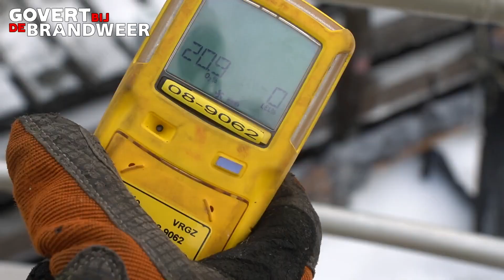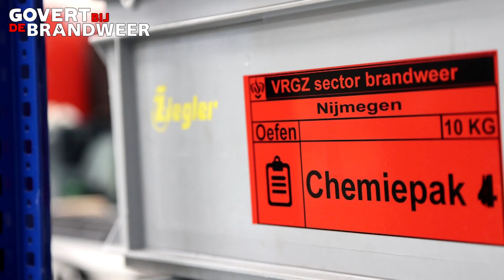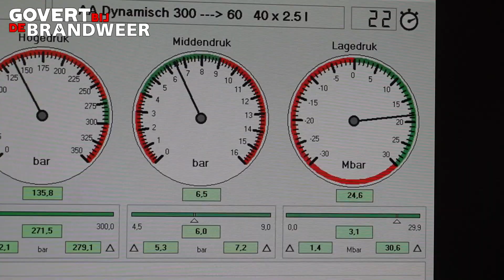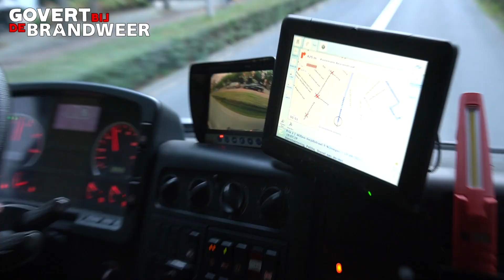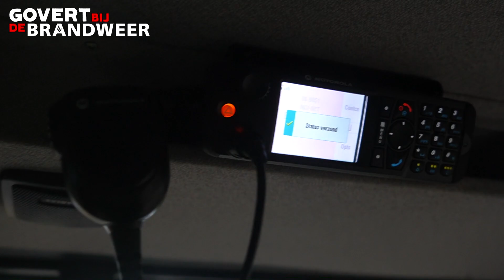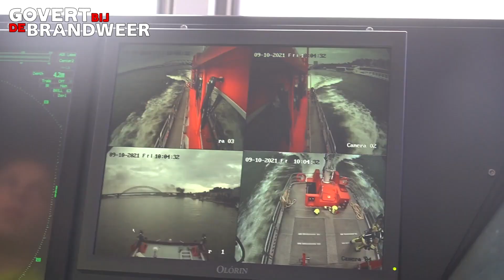REANIMATIE in WOONWIJK - GOVERT BIJ DE BRANDWEER #3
➤ In deze video van Govert bij de Brandweer een reanimatie, waterschade en rookgeur bij een studentenflat.
⇨ Vond je de video leuk? Deel deze via jouw social media.